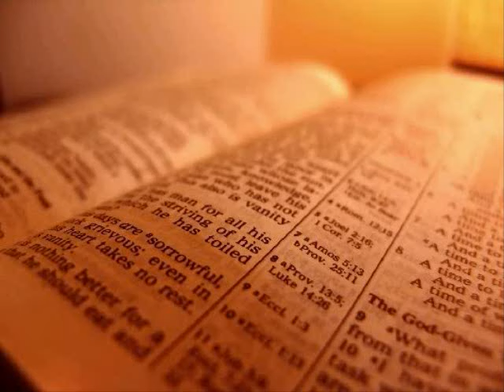The Holy Bible - Genesis Chapter 8 (KJV)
1 And God remembered Noah, and every living thing, and all the cattle that was with him in the ark: and God made a wind to pass over the earth, and the waters assuaged;

 2 The fountains also of the deep and the windows of heaven were stopped, and the rain from heaven was restrained;

 3 And the waters returned from off the earth continually: and after the end of the hundred and fifty days the waters were abated.

 4 And the ark rested in the seventh month, on the seventeenth day of the month, upon the mountains of Ararat.

 5 And the waters decreased continually until the tenth month: in the tenth month, on the first day of the month, were the tops of the mountains seen.

 6 And it came to pass at the end of forty days, that Noah opened the window of the ark which he had made:

 7 And he sent forth a raven, which went forth to and fro, until the waters were dried up from off the earth.

 8 Also he sent forth a dove from him, to see if the waters were abated from off the face of the ground;

 9 But the dove found no rest for the sole of her foot, and she returned unto him into the ark, for the waters were on the face of the whole earth: then he put forth his hand, and took her, and pulled her in unto him into the ark.

 10 And he stayed yet other seven days; and again he sent forth the dove out of the ark;

 11 And the dove came in to him in the evening; and, lo, in her mouth was an olive leaf pluckt off: so Noah knew that the waters were abated from off the earth.

 12 And he stayed yet other seven days; and sent forth the dove; which returned not again unto him any more.

 13 And it came to pass in the six hundredth and first year, in the first month, the first day of the month, the waters were dried up from off the earth: and Noah removed the covering of the ark, and looked, and, behold, the face of the ground was dry.

 14 And in the second month, on the seven and twentieth day of the month, was the earth dried.

 15 And God spake unto Noah, saying,

 16 Go forth of the ark, thou, and thy wife, and thy sons, and thy sons' wives with thee.

 17 Bring forth with thee every living thing that is with thee, of all flesh, both of fowl, and of cattle, and of every creeping thing that creepeth upon the earth; that they may breed abundantly in the earth, and be fruitful, and multiply upon the earth.

 18 And Noah went forth, and his sons, and his wife, and his sons' wives with him:

 19 Every beast, every creeping thing, and every fowl, and whatsoever creepeth upon the earth, after their kinds, went forth out of the ark.

 20 And Noah builded an altar unto the LORD; and took of every clean beast, and of every clean fowl, and offered burnt offerings on the altar.

 21 And the LORD smelled a sweet savour; and the LORD said in his heart, I will not again curse the ground any more for man's sake; for the imagination of man's heart is evil from his youth; neither will I again smite any more every thing living, as I have done.

 22 While the earth remaineth, seedtime and harvest, and cold and heat, and summer and winter, and day and night shall not cease.